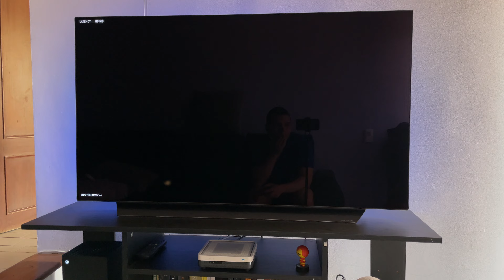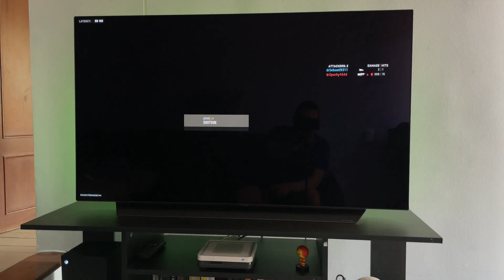LG OLED C2 + Warzone 2.0 Gameplay NO Commentary 4K 120 FPS XBOX SERIES X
👉Oled Screen Cleaner
👉Magic Remote Case
👉Dust Filter Cover for Xbox Series X
cyberpunk 2077 lg c1 hdr settings
cyberpunk 2077 lg c2
cyberpunk 2077 lg c1
cyberpunk 2077 lg oled
warzone 2 bloodthirsty medal
cyberpunk 2077 hdr 4k 120 hz
cyberpunk 2077 120 fps
cyberpunk 2077 lg cx hdr settings
cyberpunk 2077 ps5 lg c1
cyberpunk 2077 ps5 hdr settings lg c1
cyberpunk 2077 ps5 lg cx
cyberpunk 2077 xbox series x
cyberpunk 2077 xbox series x settings
lg oled c2 xbox series x
lg oled c2 best gaming tv
lg oled c2 best gaming monitor
lg oled c2 xbox series x settings
lg oled c2 worth it
lg oled c2 best ps5 settings
jugando demo resident evil 4
lg oled c2 gaming test
lg oled c2 ps5 gameplay
pov gameplay ps5
pov gameplay pc
pov gaming pc
pov gameplay xbox series s
pov gameplay xbox series x
pov gameplay nintendo switch
pov gameplay fortnite
playstation 5 pov gameplay
xbox series x gameplay
POV Gameplay

Samsung QN85B QLED

Samsung QN90B QLED

Hisense U8H

Hisense A6H

TCL 6 Series/R655
LG OLED C2 WARZONE SETTINGS
lg oled c2 warzone 2
lg oled c3 warzone 2
lg oled c2 gaming
lg oled c2 call of duty
LG C3 vs LG C2 OLED TV: is it REALLY better? (side by side)